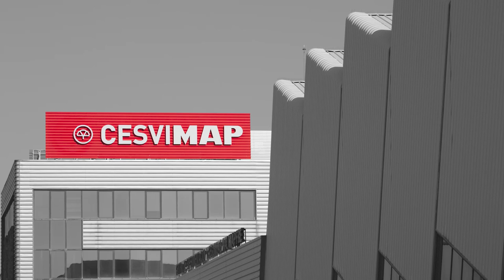Crash test Kymco Agility City 125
El ensayo de impacto  desarrollado por CESVIMAP para el estudio de motocicletas, consiste en la realización de un impacto de una barrera móvil sobre la parte delantera de una motocicleta, colocada en la misma dirección del movimiento de la barrera móvil, e inclinada 10 º respecto de su plano de simetría longitudinal, para reproducir los efectos ocasionados por un golpe delantero y su posterior deslizamiento por la calzada.